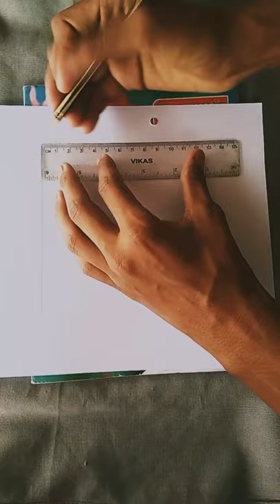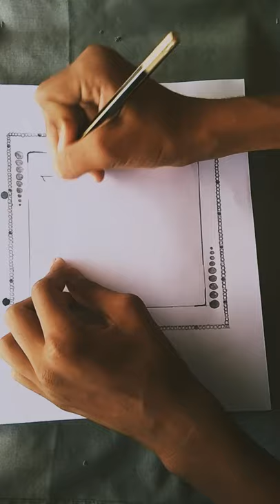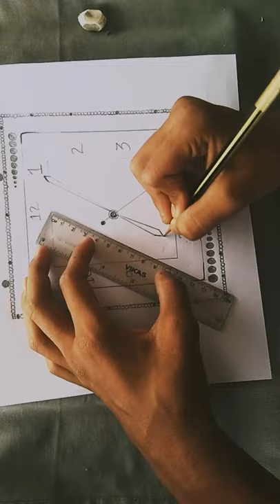easy 💜watch 💛drawing